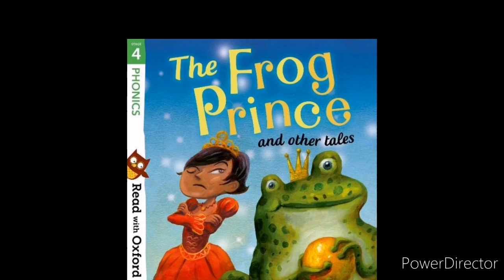The Frog Prince Rant